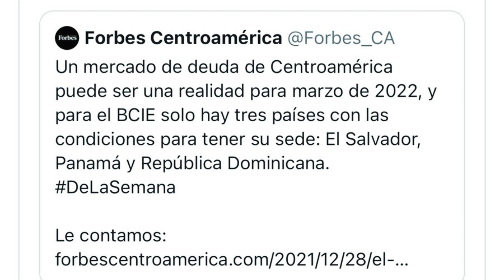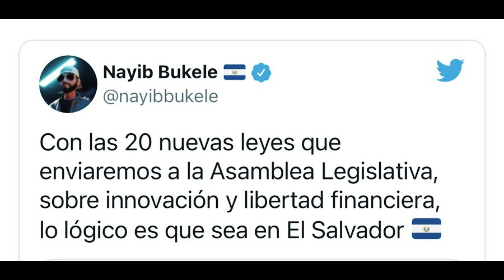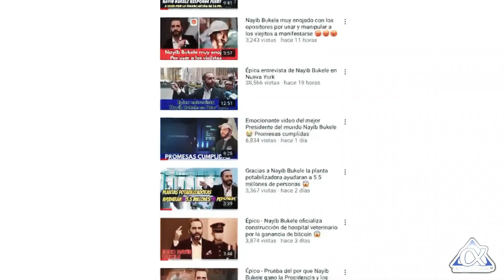Mientras que opositores critican, empresas no ven la hora de trabajar con Bukele.